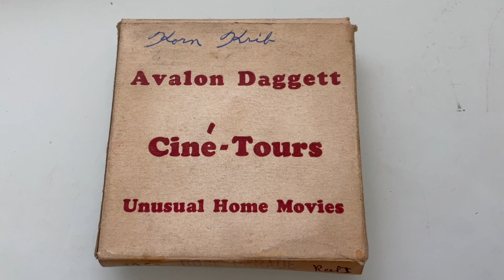Korn Krackers Korn Krib Unusual 8mm Home Movies 1430 AM Radio Performance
I came across this reel in a box lot and upon examination, I realized that its contents did not correspond to the box. It's not uncommon for such discrepancies, but I'm currently unsure whether this reel is a one-of-a-kind item or if it has been duplicated.